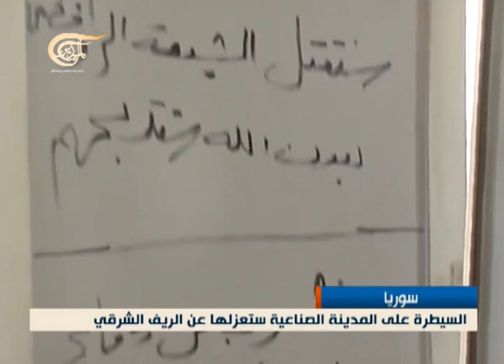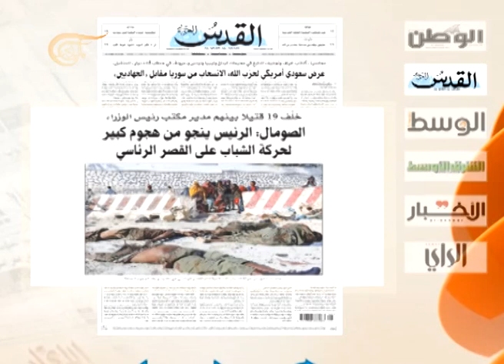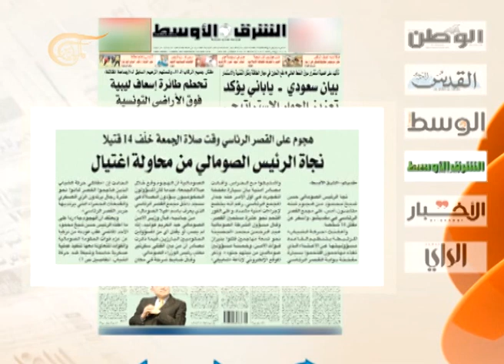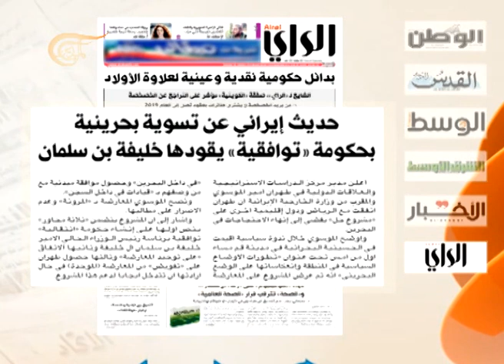نشرة الأخبار الصباحية - 2014-02-22